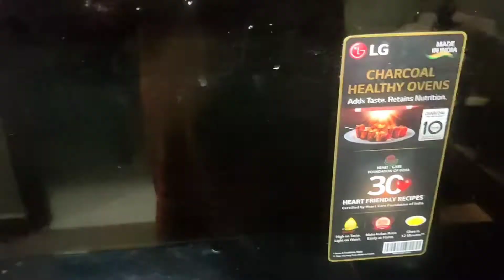Egg puffs 😋❣️ puffs # soft egg puffs 😊Food lover